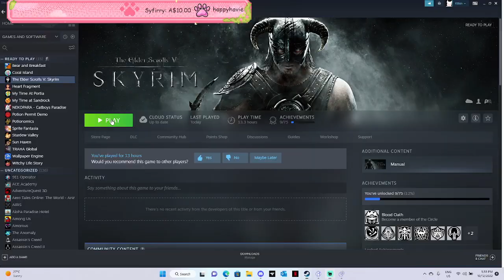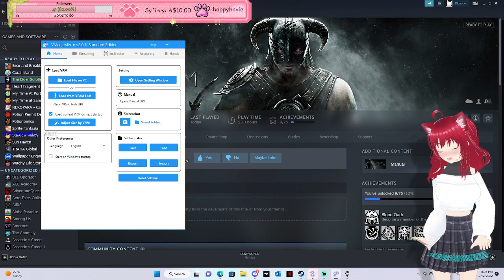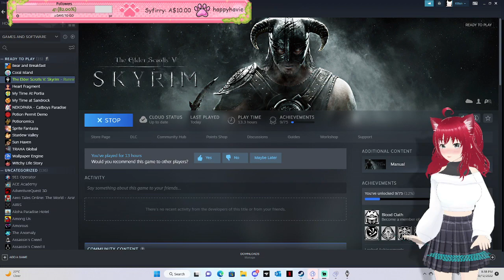Skyrim ~ Episode 1